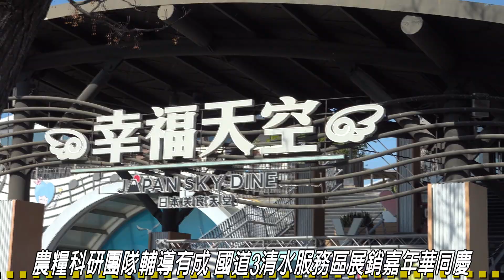國產農糧嘉年華農糧科研團隊輔導有成 國道3清水服務區展售推廣農糧研發成果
為慶祝農糧科研輔導有成，加值農產品在市場上頻傳佳績，中興大學、嘉義大學、高雄科技大學團隊與其合作的優質廠商，聯合新東陽股份有限公司，日前於國道三號清水服務區舉辦歡慶嘉年華，現場展售國產農產加值商品多達166項，以特賣的形式，回饋民眾，將這份喜悅與全民共享。

鳳梨釋迦號稱人間仙子，而國產鳳梨是四季果王，產量驚人，消費者可在本次展售會上體驗鳳梨釋迦與國產鳳梨的千變萬化，其中有新上市的「忠鴻興 牛奶糖金鑽鳳梨雪糕與牛奶糖金柚雪糕」，吃得到整片鳳梨果乾的「豆之家 珍果鳳梨酥」，幫助消化的「旺萊山 鳳梨益生菌」及「生展生物科技 機能性益生菌微氣泡鳳梨果汁」，喝了也可以上路的無酒精飲品「臺東縣農會 無醉釋放-鳳梨釋迦風味氣泡飲」，深受消費者喜愛的「台灣農創銀耳荔枝凍」，以及中興大學謝昌衛教授帶領團隊研發的一系列「鳳梨釋迦保健食品」。

此次展售會的另一特色是最新登場的紅豆商品，「福記 履歷紅豆湯」成功上架美式賣場（好市多），「信成公司 紅豆麵」更是顛覆消費者對麵的傳統認知。名店「帕莎蒂娜」也帶著「日式紅豆麵包」等明星產品，與消費者相見歡，而高雄科技大學侯智耀教授研發的「草本暖暖包」更是將紅豆從食品變成日用品，讓今年的寒冬變暖冬。

文旦柚雖然已過了產季，但農產科研擴展了它的舞台到四季。「綠園牧場」本著不加防腐劑及人工香料的精神，調配成果汁含有率70%的「文旦柚汁」，經過急速冷凍保持新鮮度，讓消費者在非產季也可以品嚐到文旦柚的風味，還有以獨特製法而成的「柚皮果乾」，軟Q滋味不死鹹，不管是當零食還是泡茶熱飲兩相宜。

「鮮太王 御品吟釀柚子醋」以實果釀造，在檜木桶陳釀發酵24個月，是促進代謝的好幫手，更遠銷新加坡。嘉義大學張文昌副教授團隊所開發100%文旦柚果肉的「台灣柚子醬」，更是優於只有柚子皮的韓國柚子醬。

還有檸檬加值健康商品，例如「達觀國際 L80萃綠檸檬酵素精萃液、萃綠檸檬果膠代謝酵素」、「華陀益生新推出的 香檬孅檸飲」。透過這次國產農糧嘉年華展銷活動，農糧署並齊聚多位地方農友及農企業，來自梅子的故鄉信義鄉農會梅子夢工廠祭出多元梅子系列產品，現場展售「堅持烏梅湯」、「熊愛梅片」，而「樂農發」農產品初級加工場的桑椹系列農產品、苦蕎麥農產品初級加工場「麥時尚」苦蕎麥系列農產品，讓民眾更加深刻體會臺灣的「農」情味。

農糧署與中興大學、高雄科技大學、嘉義大學攜手多家廠家，不停歇的寫下各種農產加值商品的新頁，其中鳳梨釋迦、鳳梨與紅豆用量都已超過上百公噸，其餘農產科研品對國產農糧用量更是驚人。產官學三方助力，使農民不需擔心產能過剩低價去化的問題，除了為國產農糧披上新衣，也能成為向國際展示的綠色名片，更讓深具臺灣特色的農產加值商品成為臺灣農產進軍國際的金雞母。